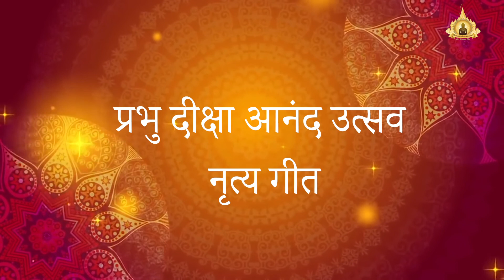Anjanshalaka 2020 - Episode 57 - Prabhu Diksha Anand Utsav Nrutay Geet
Anjanshalaka Pran Pratishtha - ShankheshwarPuram Tirth - Palitana - Gujarat
Mahotshv at Cross Maidan Churchgate
P. P. Anuyogacharya Shri Labdhichandra Sagarji M.S.

A grand festive is among us in this tinsel town, Mumbai from 20 to 27th January 2020 at Cross Maidan.  A Pran Pratistha Mahotsav of Shankheshwar jeva Shankheshwar.

Dated : 20th January, 2020ShankheshwarPuram Tirth - JainScience City
Serve No.67, Kumbha, Ghodidhal, Kailash Tekri
Palitana - Bhavnagar Highway
Gujarat

Shankheshwar Karuna Trust
Trust Regd. No. A/3181/SURAT